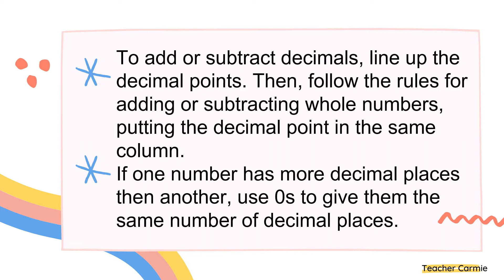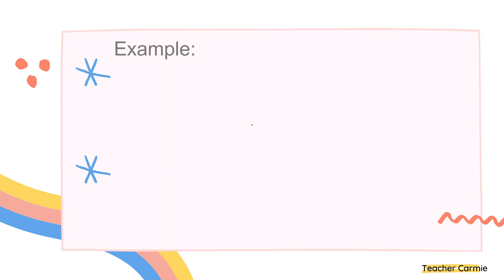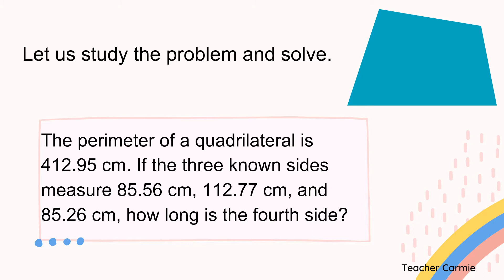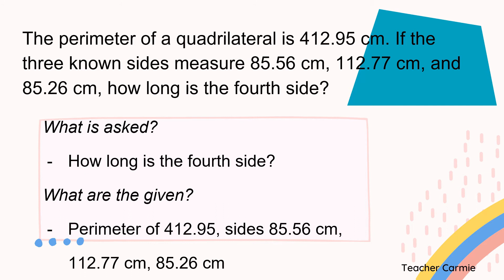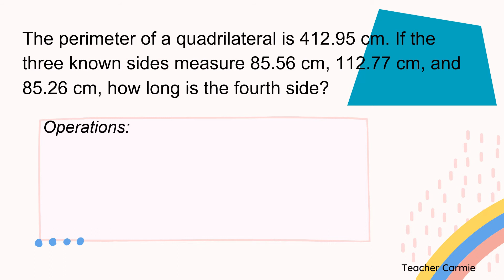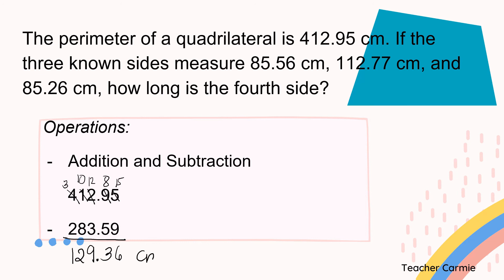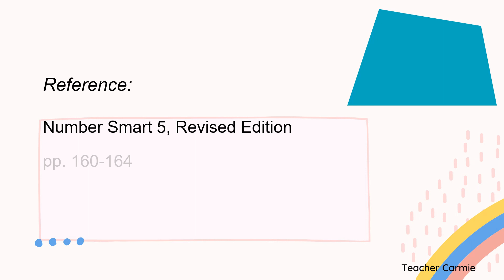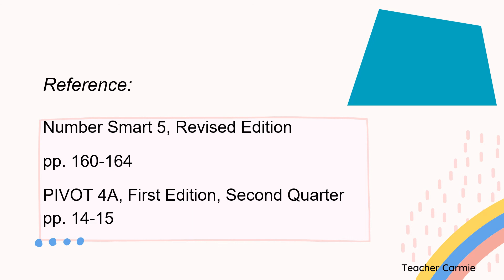Addition and Subtraction of Decimals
Grade 5 Mathematics, Second Quarter Addition and Subtraction of Decimals